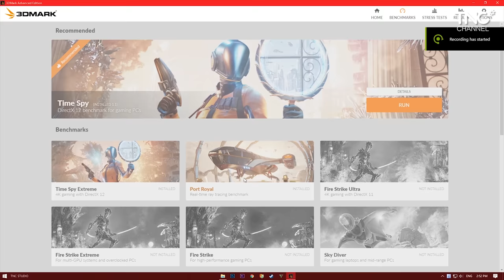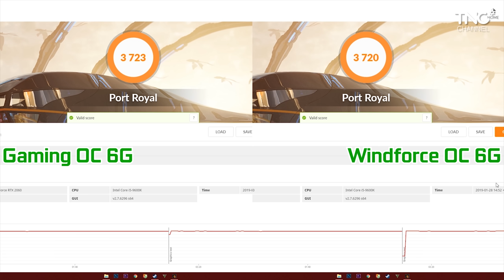Gigabyte RTX 2060 UYN PHỌT và GHÊM MINK OC 6GD